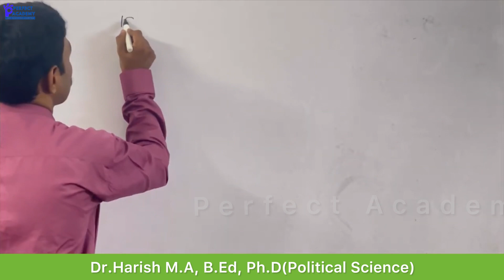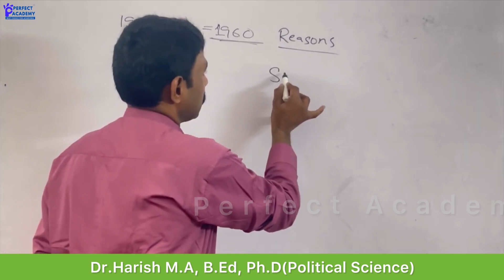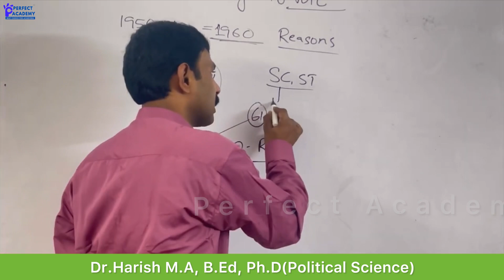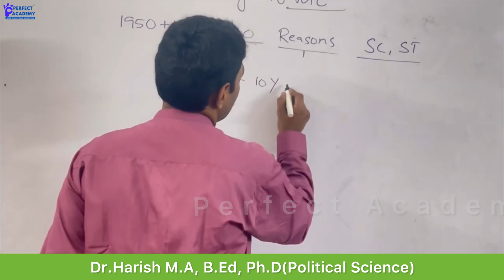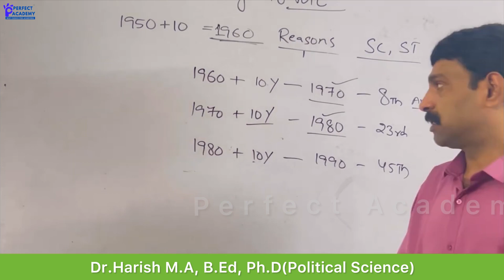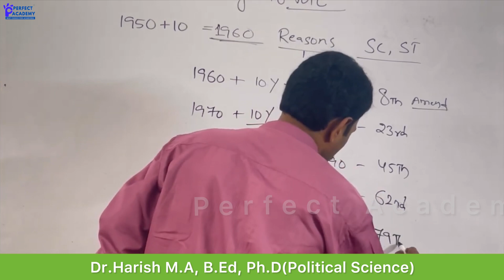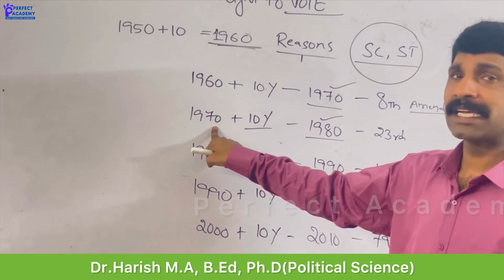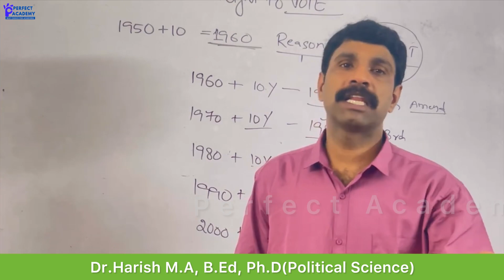రిజర్వేషన్స్ యొక్క అంగీకారానికి కారణం ఏమిటంటే? ||Perfect Academy Hyderabad#constitution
@perfectacademyhyderabad3522 In this video, we'll discuss the reasons behind reservations in India and the impact it has on society and politics.

Reservation policies in India have been a topic of debate and controversy. Understanding the reasons behind these policies is crucial for understanding their effects and how they shape our society. Join us as we delve into the issue and explore its complexities.